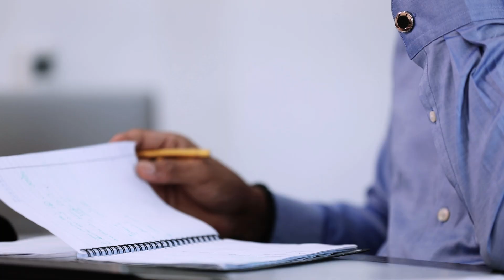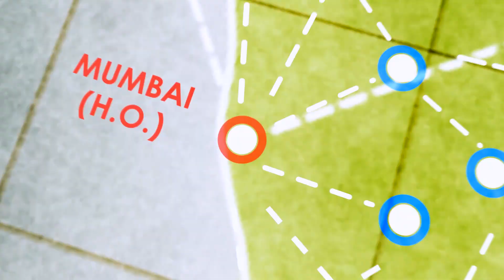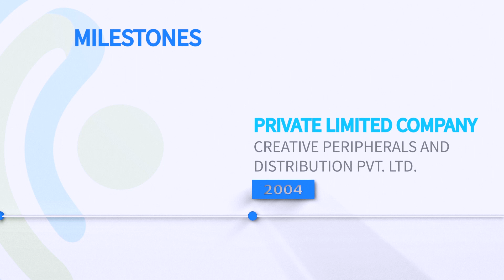Creative Peripherals & Distribution Ltd. - Corporate Video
Creative Peripherals & Distribution Ltd. is one of the fastest growing distribution houses in India, with the vision to deliver Customer Experience and focus on value added services to brands, customers & partners.